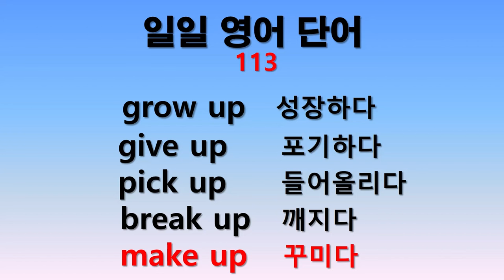일일 영어단어 113